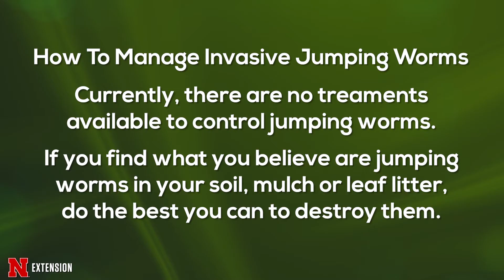Jumping Worms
Nebraska Extension Urban Entomologist Jody Green talks about the invasive jumping worm and why it might become a problem.